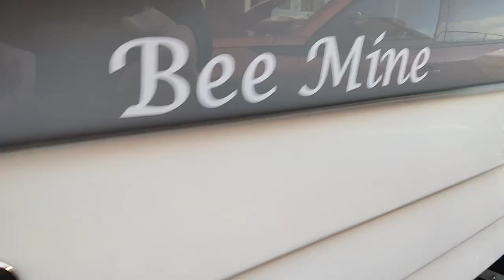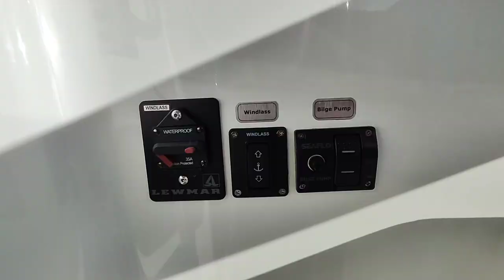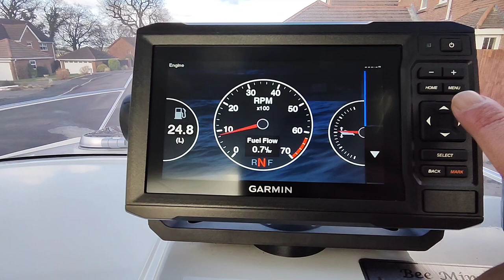2022 Swordfish Pilothouse Boat DF60 Suzuki Extreme EXT1300 Super roller trailer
2022 Swordfish Pilothouse Boat with Suzuki DF60 only 23 hours . New DF6 backup AUX engine on a fantastic EXT1300 Super roller braked trailer fitted with ALKO quick flash system. Huge spec boat for fishing, family days out and for adventure.